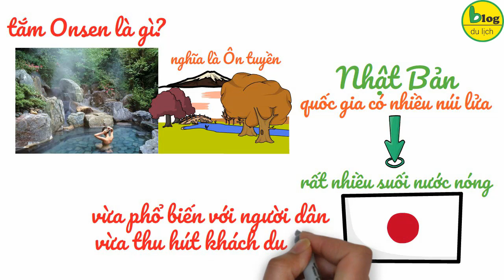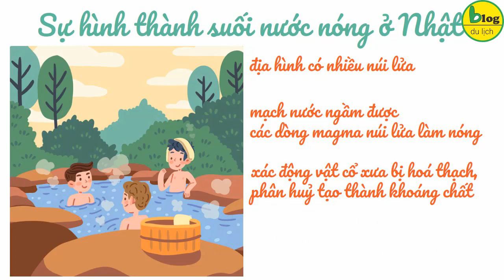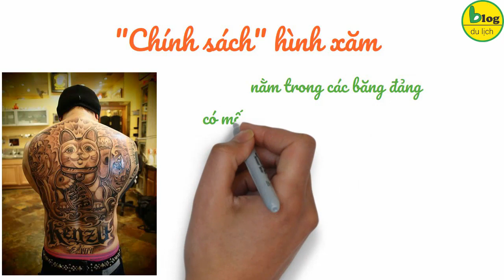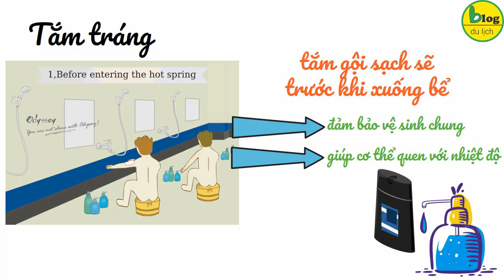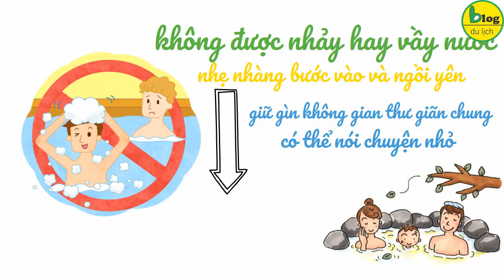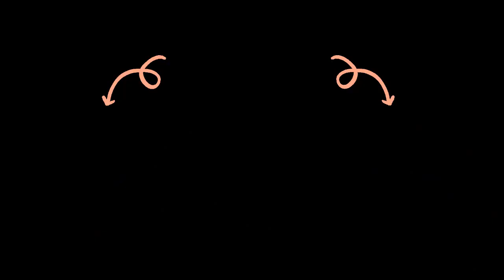Tắm khỏa thân Nhật và những quy tắc cần biết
Tại Nhật Bản có một văn hoá rất đặc biệt là tắm khoả thân onsen. Vậy tắm onsen là gì, tắm onsen có lợi ích gì và đặc biệt là những quy tắc thú vị khi đi tắm khoả thân onsen này là gì? Hãy cùng Blog Du lịch tìm hiểu ngay trong video này nhé.
1. Onsen là gì?
Onsen có nghĩa là Ôn tuyền, tên gọi khác của suối nước nóng. Với đặc trưng là quốc gia có nhiều núi lửa hoạt động nên không khó để Nhật Bản lại có rất nhiều suối nước nóng. Hoạt động suối nước nóng không chỉ phổ biến tại đất nước mặt trời mọc này mà còn thu hút rất nhiều khách du lịch đến quốc gia naỳ hàng năm.
2. Nguồn gốc và sự hình thành suối nước nóng:
Nhật Bản là quốc gia có nguồn suối nước nóng dồi dào nhất thế giới khi có tới 150 suối nước nóng và 1400 các nhánh suối nhỏ tại quốc gia Đông Á này. Việc ngâm mình trong các suối nước nóng là một thói quen ưa thích của người dân Nhật Bản.
3. 5 nghi thức cần biết khi tắm suối nước nóng Onsen ở Nhật
 Tắm sạch trước khi vào tắm Onsen
Tùy thuộc vào mỗi cơ sở, du khách sẽ phải tắm rửa sạch sẽ bằng nước máy hoặc cọ rửa bằng xà bông trước khi bước vào bồn tắm nước nóng. Tốt nhất bạn nên mang theo xà bông, dầu gội và khăn tắm riêng.
Phải cởi hết đồ
Các onsen hầu hết đều yêu cầu người tắm phải cởi hết độ, không cho phép mặc đồ bơi xuống tắm. Tại các cơ sở này sẽ có những bồn tắm riêng biệt dành cho nam và nữ. Bạn có thể sử dụng khăn tắm để che cơ thể khi ở trên bờ. Mục đích của việc này là để giữ nước sạch nhất có thể.
Đọc kỹ về "chính sách hình xăm" của các onsen
Theo trang OnsenJapan, những người có hình xăm ở Nhật được hiểu là nằm trong các băng đảng hoặc có các mối quan hệ với tội phạm có tổ chức. Mặc dù quy định này có vẻ mang tính phân biệt đối xử trong thời đại hiện nay, một số onsen vẫn không mở cửa cho những du khách có hình xăm.
Không chụp ảnh tại Onsern
Các Onsen không cho phép chụp ảnh để bảo đảm tính riêng tư. Nếu muốn chụp ảnh phong cảnh xung quanh, bạn phải hỏi nhân viên trước có được phép hay không
Không uống rượu
Du khách được khuyến khích uống nước đóng chai để giữ vệ sinh. Quan trọng nhất là không dùng đồ uống có cồn trước khi xuống tắm, một phần vì tiếp xúc lâu với nước nóng khi say có thể gây nguy hiểm đến sức khỏe.
6 bước tắm onsen như người Nhật
Vào cửa
Vài cơ sở sẽ yêu cầu bạn cởi giày tại cửa và cất vào tủ hay giá đựng nhưng một số nơi khác chỉ yêu cầu khách cởi giày trước khi vào bồn ngâm nước nóng. Nếu không biết phải làm gì, hãy hỏi nhân viên.
Cửa vào các phòng tắm nam nữ riêng được phân biệt bằng màu sắc của rèm. Rèm đỏ là cửa dành cho phụ nữ, rèm xanh là cửa dành cho nam giới.
Phòng thay đồ
Bạn phải để mọi vật dụng cá nhân trong phòng thay đồ, gồm cả điện thoại di động hay máy ảnh - quy định này để phòng tránh hành vi chụp lén và gây ồn ào trong không gian chung.
Hãy chuẩn bị tinh thần khỏa thân trước mặt người lạ. Quần áo, đồ bơi hay khăn tắm lớn đều không được phép mang vào phòng tắm. Đừng hoảng sợ, không ai để ý tới thân thể bạn vì mọi người đều như nhau.
Tắm tráng
Hãy tắm gội sạch sẽ trước khi xuống bể để đảm bảo vệ sinh chung, và điều này cũng giúp cơ thể bạn làm quen với nhiệt độ của nước khoáng nóng. Bạn có thể sử dụng dầu gội, sữa tắm... miễn phí trong phòng tắm tráng. Lưu ý, sau khi tắm tráng xong, bạn cần rửa lại chậu, gáo, ghế ngồi và xếp lại ngăn nắp cho những người sử dụng sau
Xuống bể nước nóng
Bạn có thể mang theo một chiếc khăn mặt nhỏ để lau người hay mặt, nhưng không được phép nhúng xuống nước để đảm bảo vệ sinh chung - hãy để nó lên thành bể hoặc đội trên đầu.
Bạn không được nhảy hay vầy nước trong bể nước nóng - chỉ nhẹ nhàng bước vào và ngồi yên tận hưởng. Điều quan trọng nhất khi vào bể nước là giữ gìn không gian thư giãn chung - bạn có thể nói chuyện, nhưng hãy nhỏ nhẹ. Nếu tóc dài, hãy đảm bảo bạn buộc hoặc búi gọn, không để tóc chạm xuống nước.
Xông hơi
Khi rời khỏi bể nước nóng, bạn cần lau khô người để chuẩn bị vào phòng xông hơi. Hãy dùng khăn lót chỗ ngồi để đảm bảo vệ sinh chung hoặc che những phần da mỏng, do nhiệt độ trong phòng xông hơi rất cao. Sau khoảng 2 - 5 phút, bạn có thể ra ngoài tráng nước lạnh hoặc ngâm mình trong bồn nước lạnh trước khi chuyển sang phòng xông hơi khô (nếu có).
Kết thúc
Bạn có thể tắm gội lại trước khi ra về. Các khu onsen đều có phòng cho khách ngồi nghỉ ngơi và ăn uống cho lại sức.